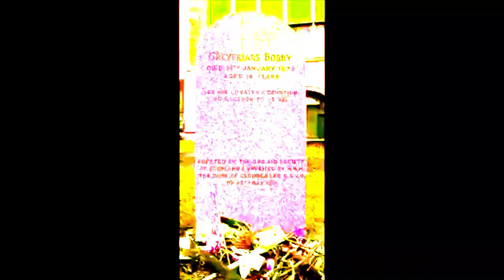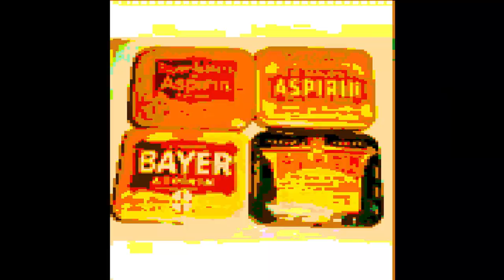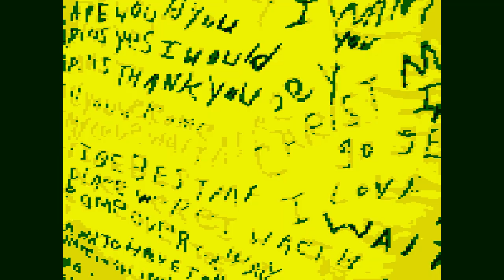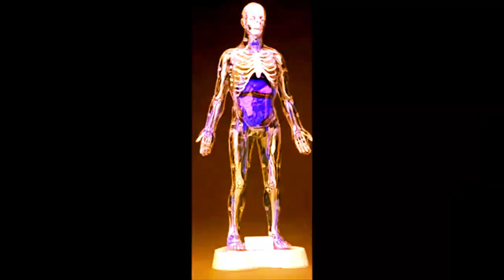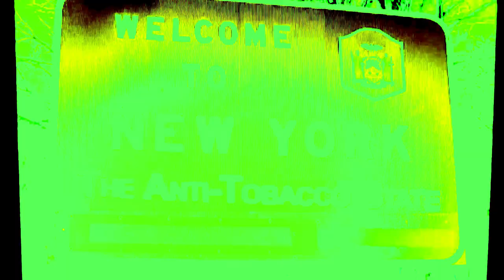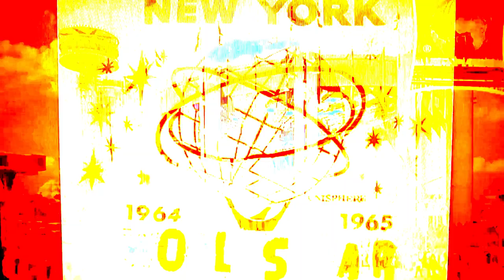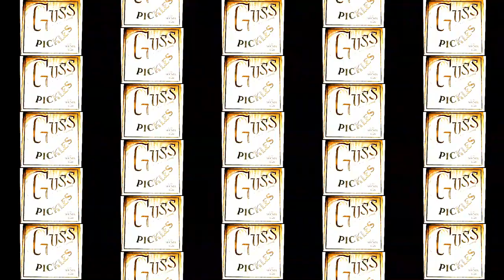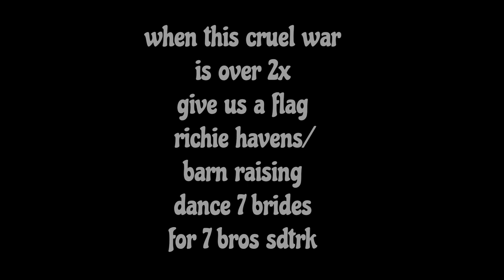sams musimages#2245 isr klezmer yiddish bach folk bdway